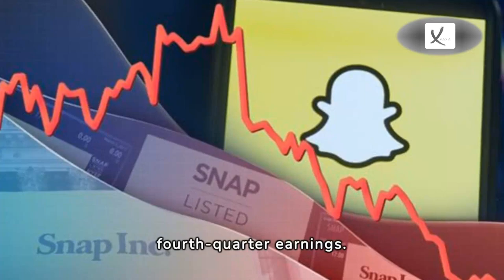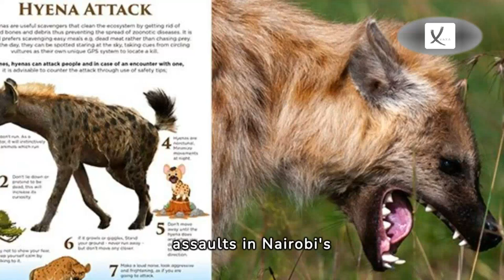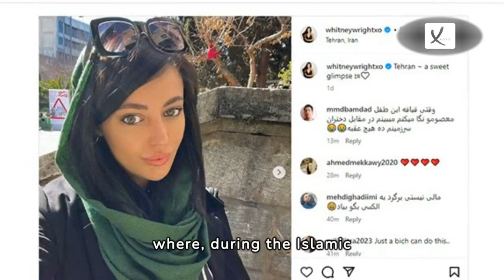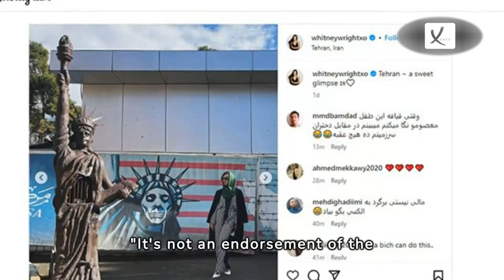Second Week of February 2024 News Compilation - VAXA Post